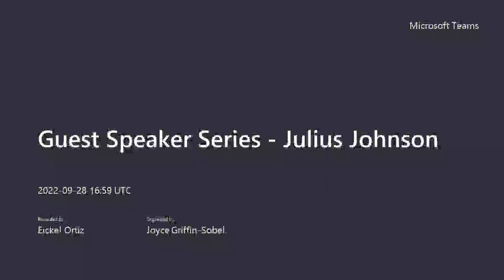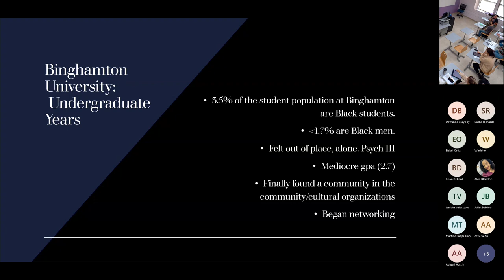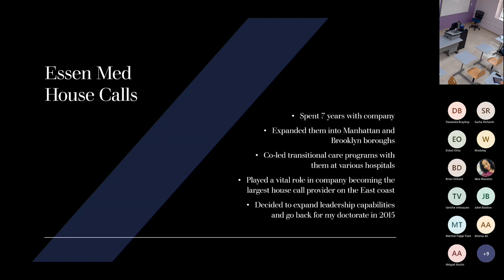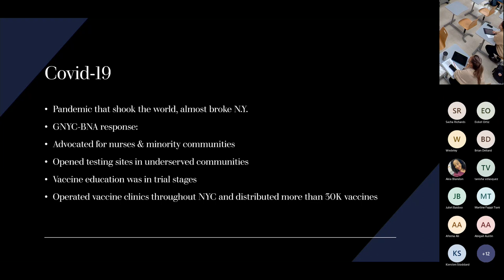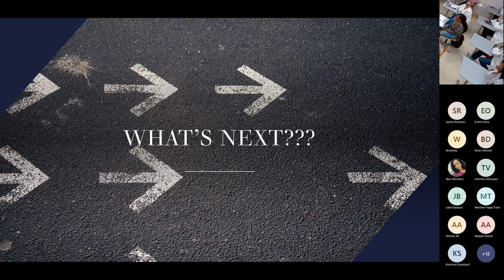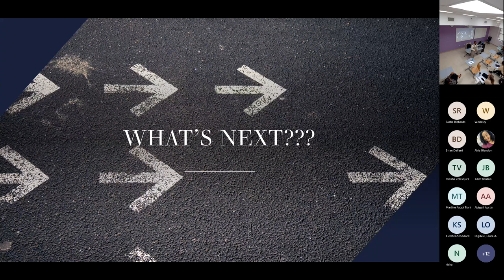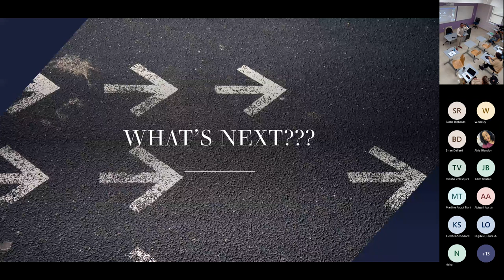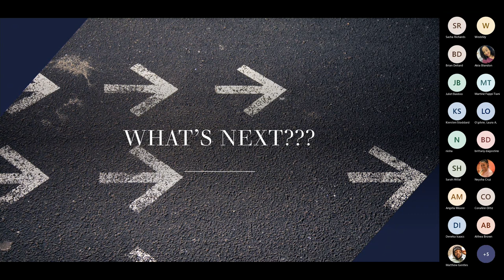HFCN Guest Speaker Series - Julius Johnson - Meeting Recording 9/28/2022